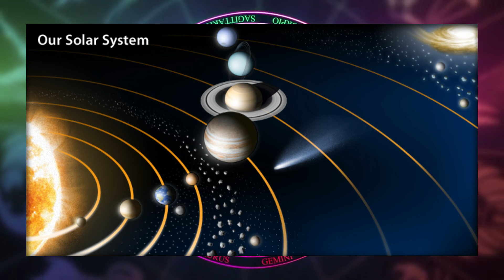জন্মছকে সঠিক প্রতিকার না করলে অনেক সমস্যা তৈরী করে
Only For Appointment , Contact this No (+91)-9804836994
Mr Sukriti Dan
Address: New Channel Bridge, 532 Dum Dum Cossipore Road, Aikatan Abasan, Jawpur, South Dumdum, West Bengal 700074

Music 1
@Liborio Conti
Music 2
Title :- Cinematic Piano Background Music No Copyright | No Copyright | No Attribution - Dreamy "Lunaris"
Music 3
Music 4
Lights Of Elysium - AERØHEAD
 / aerohead
 • Lights Of Elysium – AERØHEAD (No Copy...
                                                  Thanks For Contribution